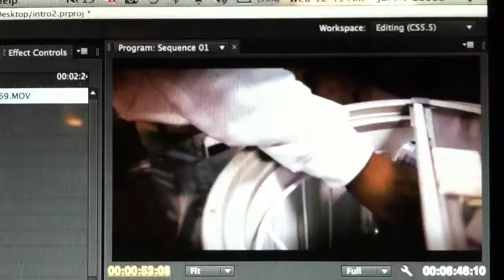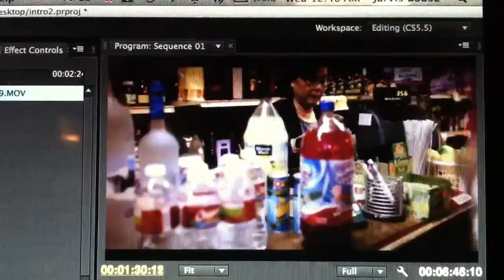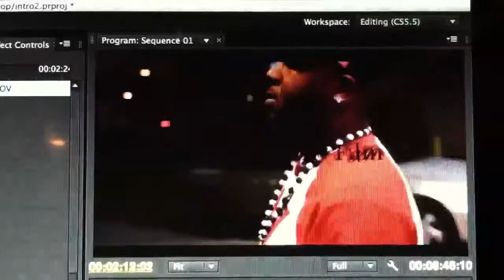Cash Akademy Films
Test Footage